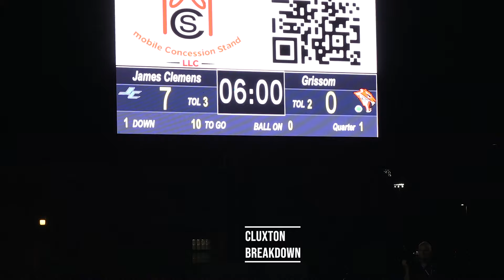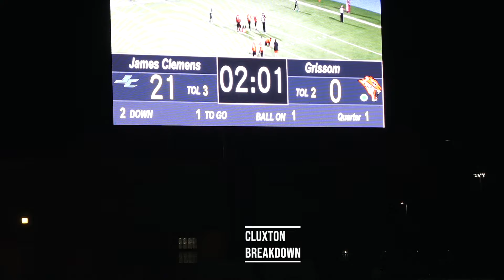Ty Marsh, James Clemens knock off Grissom 35-7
Ty Marsh produced two touchdowns (1 pass, 1 run) as James Clemens defeated Grissom 35-7.
Four other players scored for the Jets.
Cameron Berry had a rushing touchdown,  while Devon Cooper produced a receiving score for James Clemens.
Ty Doughty had a punt return for a touchdown. London Townsend returned a fumble recovery for a score for the Jets.